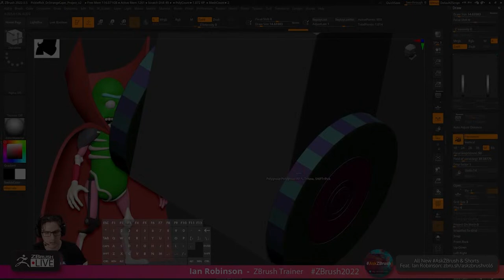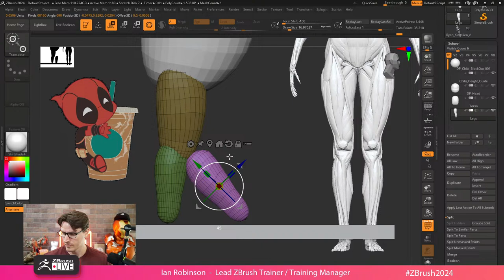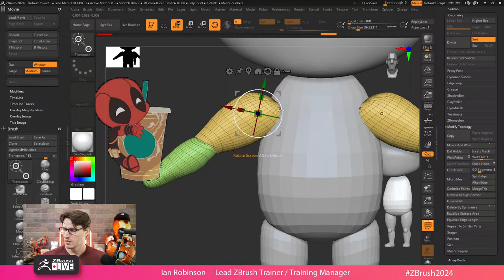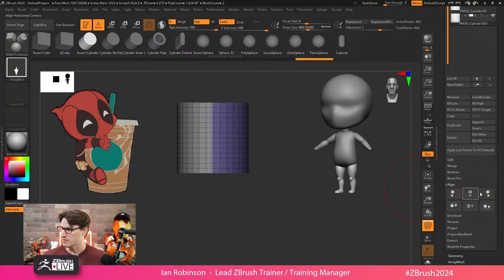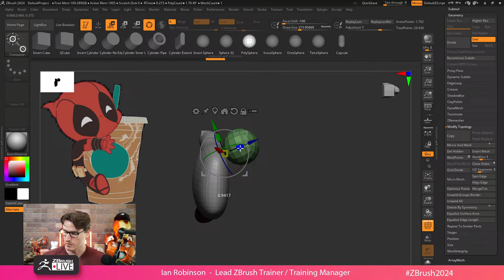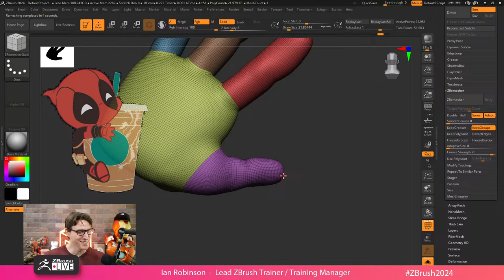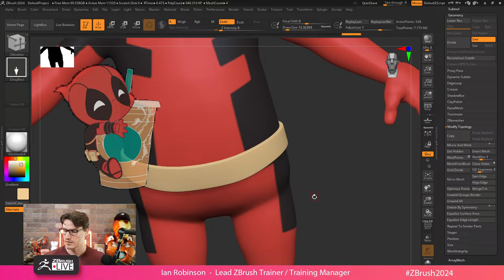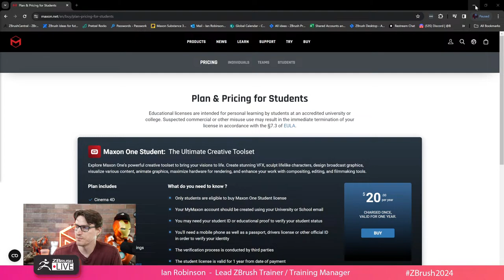Come See How It’s Made in ZBrush – Ian Robinson – Maxon ZBrush Trainer – ZBrush 2024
Join ZBrush Maxon Trainer Ian Robinson for a regularly scheduled segment where he takes a character sculpt from start to finish and always showcases the latest version of ZBrush and features!  Bring any and all ZBrush questions to the live chat, Ian is a wizard when it comes to operating our software!

00:00:00 Waiting Loop
00:03:05 Welcome
00:05:20 Today's Topic

00:06:50 Chibi Deadpool
00:08:04 __ Block Out
00:08:31 __ Chibi Height Guide
00:11:55 __ DP-Head, 2 Spheres
00:16:43 __ Nose, Head roughly done
00:17:13 __ Rip-cage, proportions targets
00:18:01 __ Spotlight Protection, smoothing
00:19:16 A - NAB, GDC, tablet gloves

00:19:58 __ Blocking legs, reference
00:23:49 Q - New tutorials for beginners, tips
00:27:52 __ Legs orientation, back
00:28:34 __ Foot, Shoe, sole cut
00:30:08 Q - How long, sculpting something well
00:32:23 Q - Mouth cavity, DynaMesh [1]
00:33:15 __ Knee cap, mirror leg
00:34:31 __ S curve body shape, belly

00:35:37 A - Mouth cavity, DynaMesh [2], Edgeflow
00:45:27 A - Mouth cavity, DynaMesh [3], Auto mask
00:45:27 A - Mouth cavity, DynaMesh [4], Blend Shapes
00:47:41 Q - Playing Layers in the Timeline
00:49:41 Tip - DPP Series about 3D Printing
00:51:05 Q - Export animation to Cinema 4D

00:52:29 __ Arms from legs, selection tip
00:55:40 __ Neck, Cylinder
00:57:11 Q - Gizmo, scale, center, inflate, CNTRL
00:58:40 __ Proportion, DynaMesh, scale, resolution
01:04:20 __ Head planes [1], sharp pointy things
01:06:20 Q - Mask an area, different material, paint
01:09:50 __ Rough head planes [1], mask shape eyes
01:11:20 __ Paint face mask, headlines
01:15:07 __ Head, ZRemesher
01:17:26 Q - Snap Cylinder center to another one
01:21:47 Q - Portfolio Critique, at any time

01:24:27 __ Merge the whole body, Remesh by Union [1]
01:25:26 __ Smooth, Sculptris Pro
01:27:00 __ Modify Topology, Close Points, Weld
01:27:01 __ MeshIntegrity
01:27:13 __ One Mesh, Lasso, PolyGroup
01:28:21 __ Edge, Straighten, Polish by Groups
01:29:01 __ ZRemesher, Body
01:32:05 Q - Scale Subtools at once

01:33:22 __ Hands [1], Sphere
01:36:14 Q - Perspective, Orthographic, AutoCrop
01:40:22 __ Hands [2], palm shape
01:41:05 __ Hands [3], fingers
01:44:39 Q Refresh Tutorials series for ZBrush
01:45:46 __ Hands [4], thumb, palm, fingers
01:52:27 Q When do you stream
01:53:35 Q How many years of practice to master
01:56:28 __ Hands [5], finishing block out
01:58:00 __ Hands [6], move to arm, folder, mirror
02:01:31 __ Hands [7], Merge, Remesh by Union [2]
02:04:49 Q - Level up, what is your target
02:06:25 __ Hands [7], Brush - Smooth Groups
02:07:30 __ Hands [8], ZRemesher, Smooth Groups
02:08:07 Q - What do you want to create
02:08:30 __ Hands [9], hole in result, ZRemesher
02:11:06 __ Hands [10], details, polygon flow
02:13:57 Q Polygroup, Basemesh, Alert, selected [1]
02:17:35 Q Best industry, game, adv., movie
02:18:05 __ Hands [11], move to arm, folder, mirror
02:22:44 Tip - Save next
02:23:31 Q - Polygroup, Basemesh, Alert, selected [2]

02:23:51 __ Blocking, Coloring, Paint Design, black
02:29:23 Tip - Shift plus Lazy Mouse, straight line
02:32:50 __ Paint design, back side
02:34:37 __ Re-use props, swords
02:38:35 __ Belt from body mesh
02:39:51 Q - Erase Polypaint results
02:44:27 __ Belt Bag [1]
02:46:01 Q - Textures in Print
02:51:27 __ Belt Bag [2], Flap,
02:57:32 __ Belt Bag [3], Interactive Elevation
02:58:26 __ Belt Bag [4], Smooth shape
02:59:19 Q - ZBrush Interface, customizable
03:01:11 __ Belt Bag [5], QMesh, flip Normals
03:03:30 __ Belt Bag [6], Flap,  Interactive Elevation
03:04:11 __ Belt Bag [7], Snap Top Half, Button
03:04:33 __ Belt bag [8], Color

03:05:09 Next Stream
03:05:22 Wrapping Up
03:06:06 Student License
03:06:43 Thank you and bye